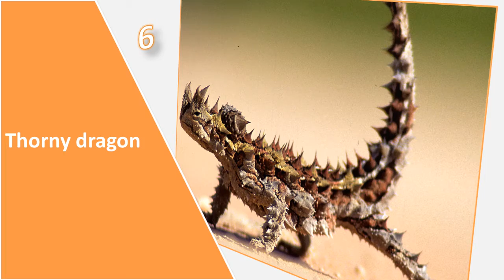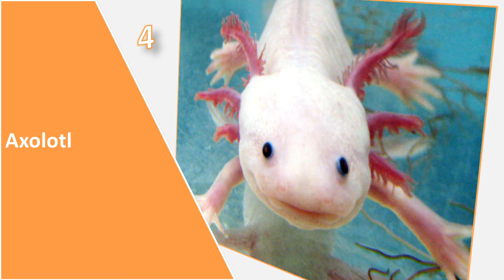Most Bizarre Animals in the World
Top 10 most bizarre animals in the world. Some of animals are quite but some of them are most bizarre animals in the world, most strange animals in the world.
Most bizarre animals in the world are: Thorny Dragon, Kiwa hirsute, Axolotl. Most bizarre animal in the world: Mantis shrimp.